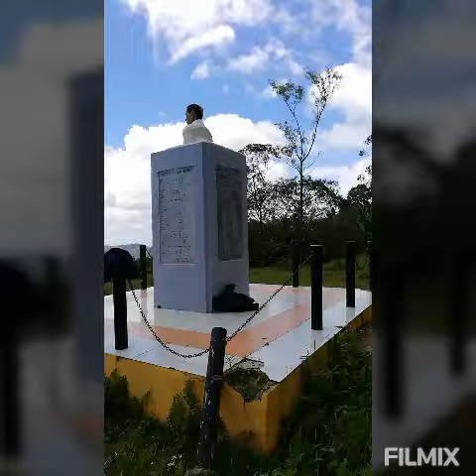Prenup blog ug how to move on hahahah